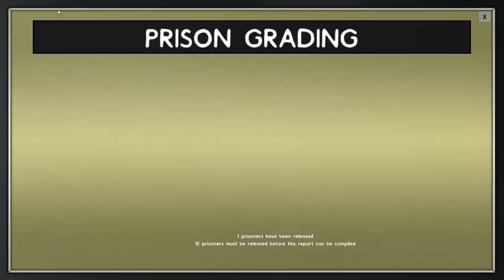At Least the Sprinklers Work | Prison Architect #10 - Let's Play / Gameplay